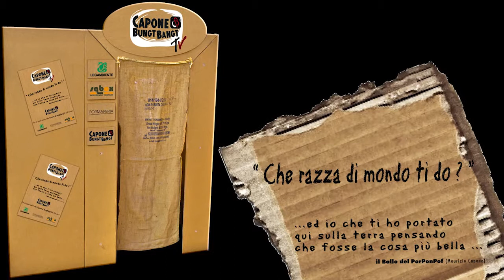Capone&BungtBangtTV - Lino Banfi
La band che trasforma la spazzatura in strumenti musicali. Urban music ed ecologia il nuovo sound del millennio!

La puntata numero 25 della Capone&BungtBangtTV (Puntata di Natale, la cabala e' dalla nostra), è dedicata ad un famosissimo nonno italiano: Lino Banfi.
Nonno Lino ci dice la sua sul mondo che lasciamo... "sono chevoli".
Grazie Lino.